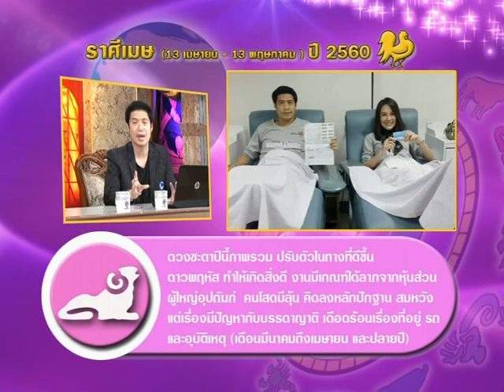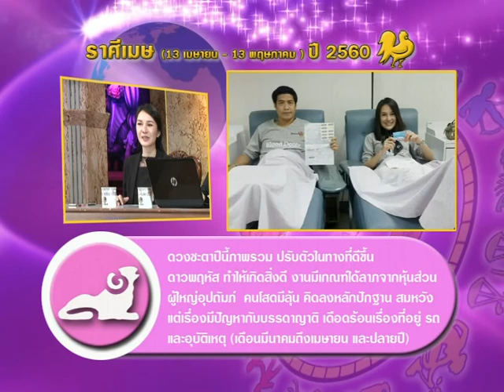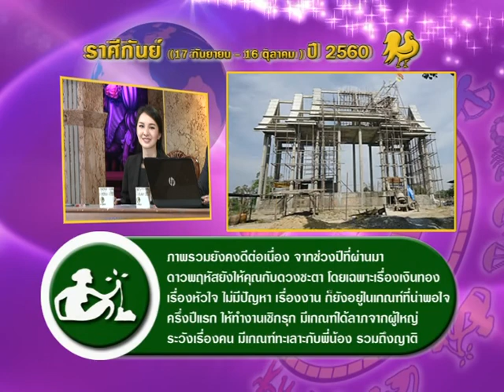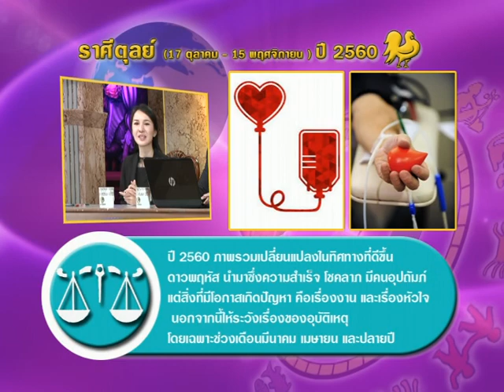รายการเปิดดวง 12 ราศี | 04/01/60 | EP 3/4